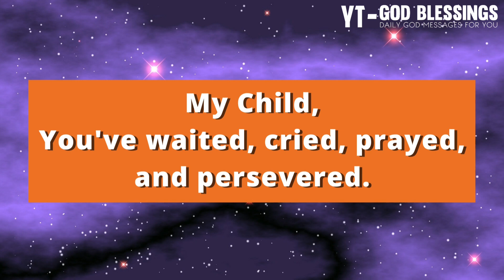😰😭 BEFORE 18th SEPTEMBER YOU ARE...💝🎊 | God Message For You Today...💌 | God Says | Urgent Message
Topics covered:

This Video Includes All These Searches 👇
1. God message for me today
2. God message for me
3. God message
4. God's message
5. God message for you
6. Message from god
7. God blessings message